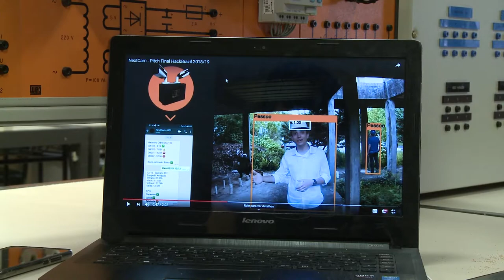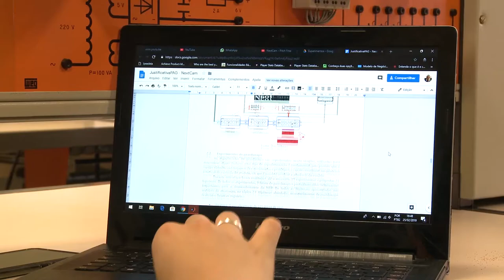Informa | Alunos representam a UFPR em Boston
Uma startup desenvolvida por alunos de Engenharia Elétrica foi selecionada para a Brazil Conference at Harvard & MIT, conferência anual que promove o encontro de estudantes e representantes da diversidade no Brasil em Boston.

A Nextcam é um serviço que auxilia na segurança e na diminuição de atrasos na construção civil, através de monitoramento por câmeras.